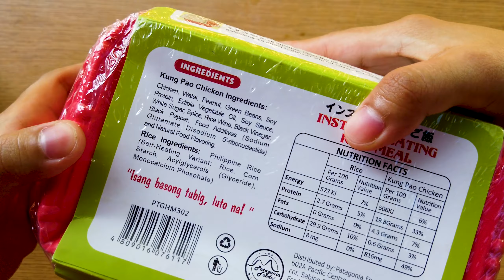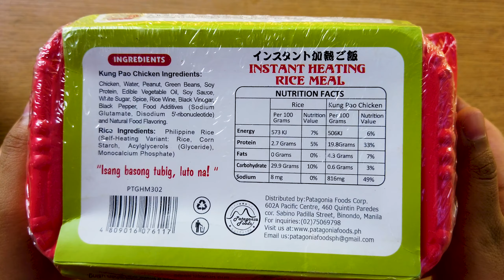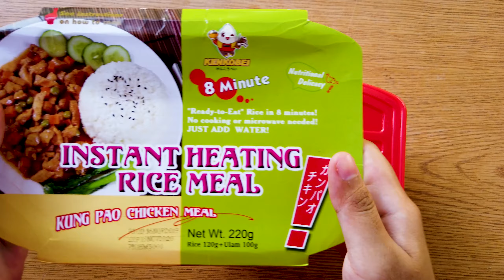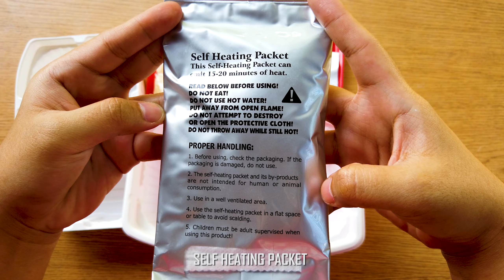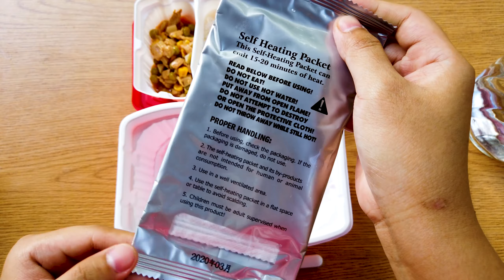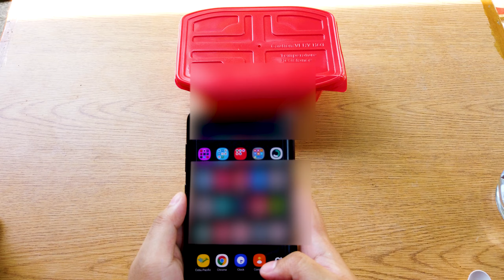SELF HEATING RICE MEAL (KUNG PAO CHICKEN) KENKOBEI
Going on a hike but you don't want to bring tons of things for cooking? Or maybe your going on a picnic on a sunny afternoon and the weather turned for the worse? Or maybe you just don't like doing the dishes (me). This instant food is for you!

On this video you'll see the how to's and know hows on how to prepare the meal. Hope you enjoy and try it out!